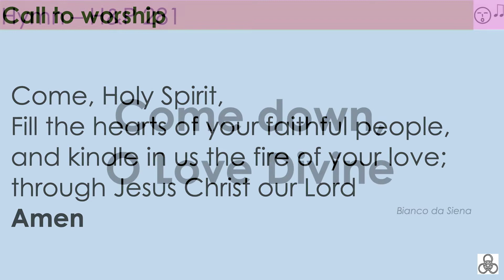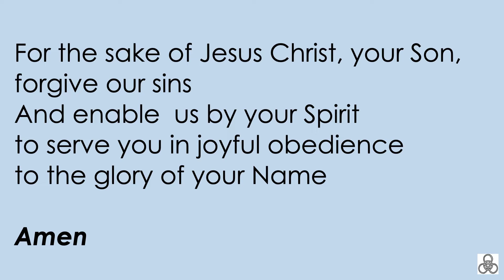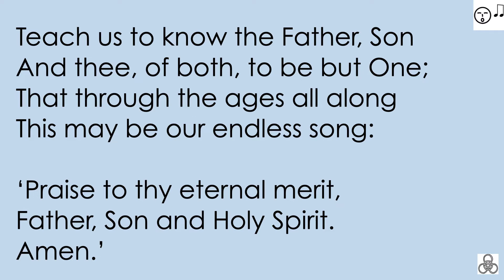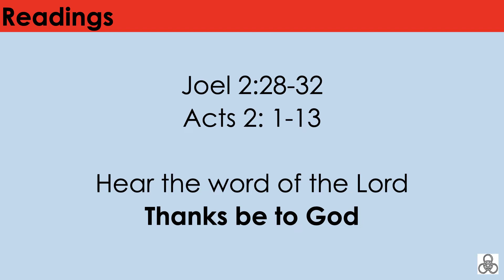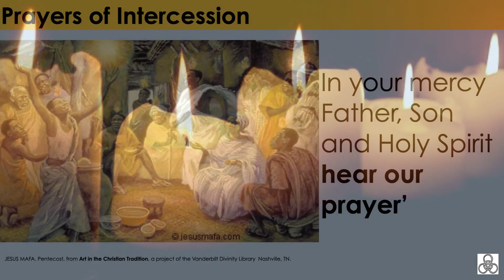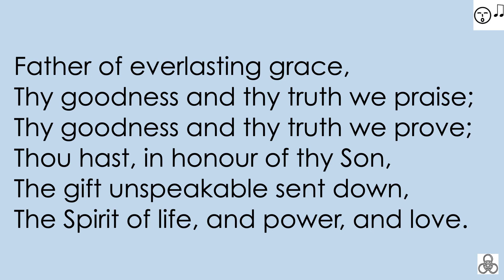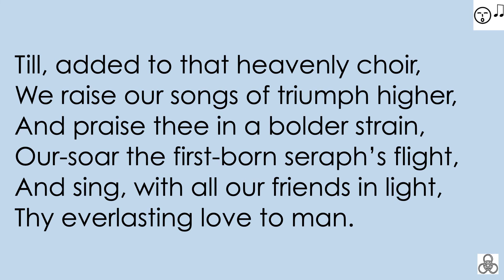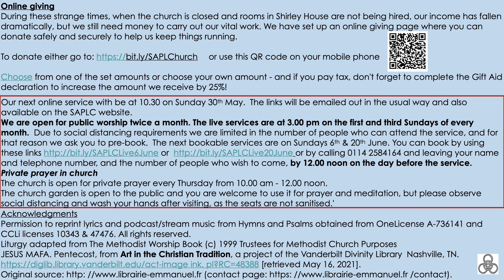St. Andrew's Psalter Lane Church Whitsunday (Pentecost) service, Sunday 23rd May 2021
John Harding leads the worship. With piano played by Simon Dumpleton and singing by Bill Atherton, David Body, Imogen Clout, Mary Connor, Simon Dumpleton and Rodney Godber. Readings read by Lena Thalheim. Intercessions by Caroline Cripps.